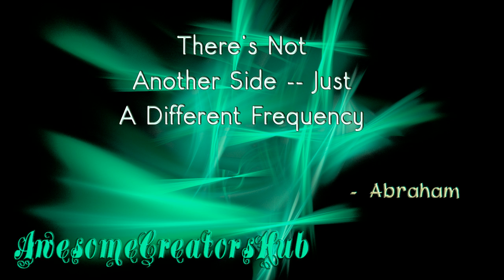Abraham Hicks: There's Not Another Side -- Just A Different Frequency